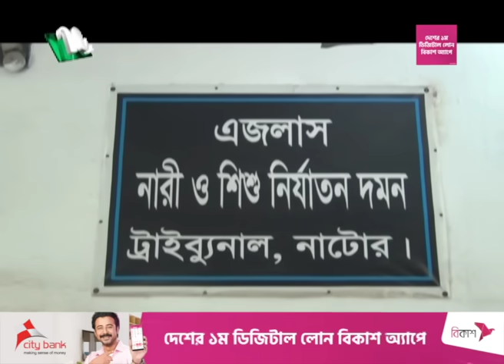🟢 দুপুরের খবর : ৩১ জুলাই ২০২৩ | NTV News | NTV News Bulletin